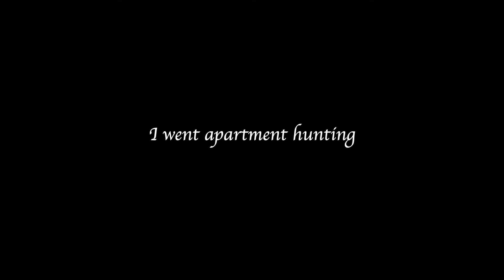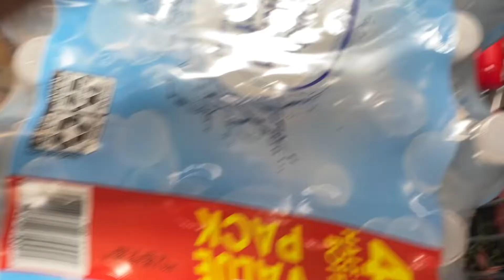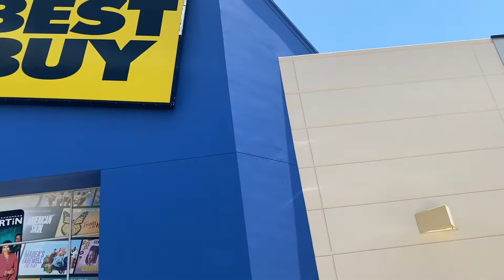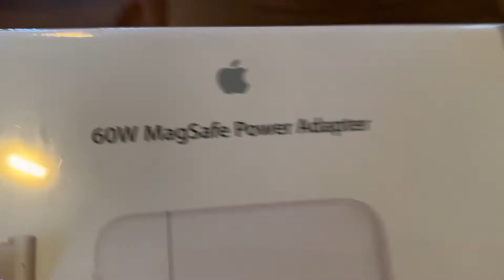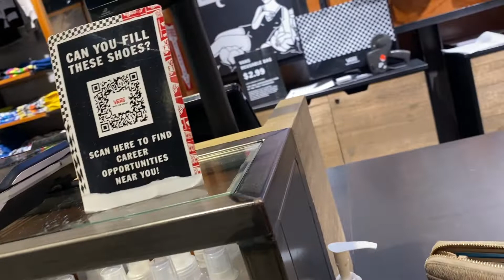MY FIRST WEEK IN AMERICA 🇺🇸 Shopping at Walmart/Target, sim card at T-Mobile, Chipotle & Apartment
Hola, This is my official first week in the United states of America, I went shopping for some essentials at Walmart and Target. Also went to best buy to get my laptop charger, got  a new sim card from T-mobile and has an amazing lunch at chipotle and Chinese as well. It was a fun filled week. Enjoy!

   CAMERA GEAR USED:
○ My camera
○ SD card
○ Vlogging tripod
○ Camera tripod
○ External Hard drive